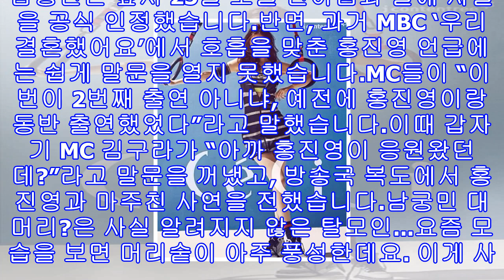'라디오스타' 남궁민, 모델 진아름 홍진영 언급 "동반 출연했다” 고백